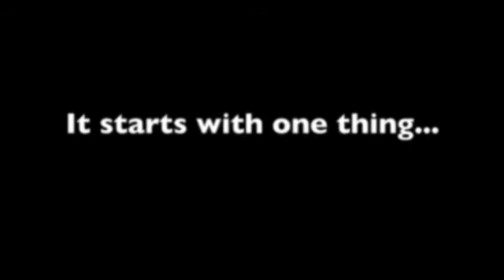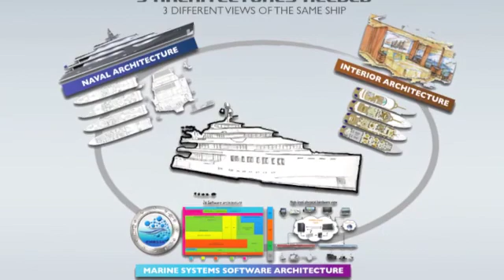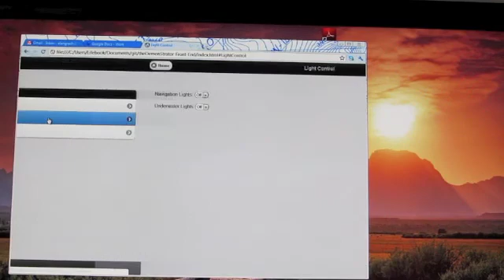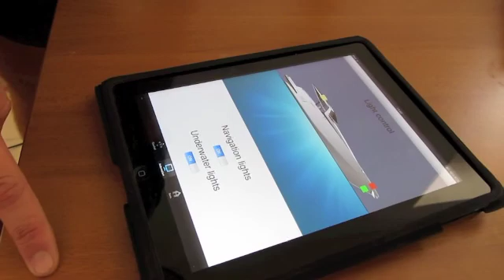theDemon-strator & MARSSA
The Optimist dinghy, converted into "the demon-strator" to showcase the power of the Open Reference Architecture MARSSA, Marine Systems Software Architecture. MARSSA is the first open source community-driven project in the marine industry and will serve as the base for integration, compatibility and interoperability of electronic systems in the marine industry.